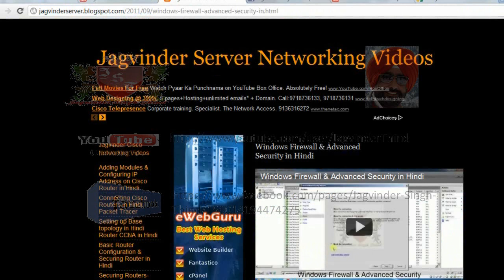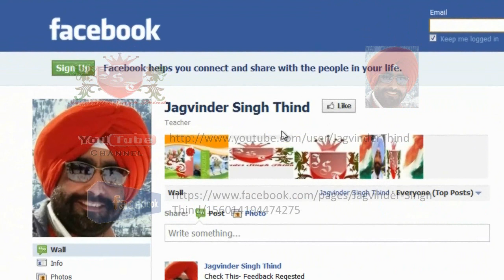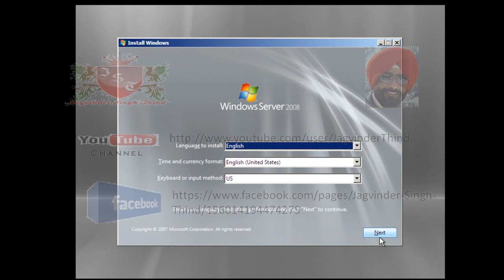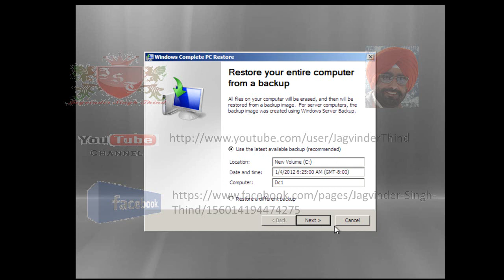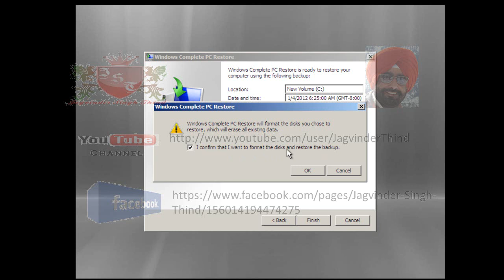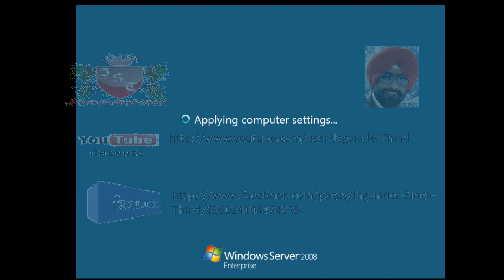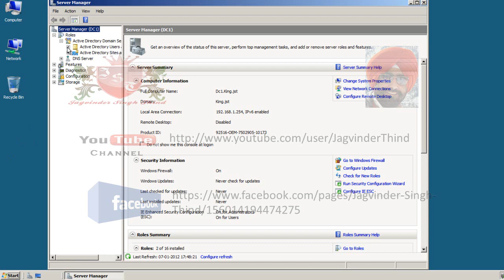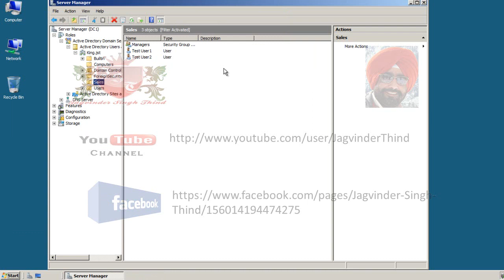✅ How to Recover From Server Failure in Windows Server 2008 in Hindi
Windows Server Disaster Recovery Video in Hindi Jagvinder Thind shows How to Recover From Server Failure in Windows Server 2008 in Hindi. Server 2008 backup and restore in Server 2008 tutorial in hindi. Series Start from Backup of Server, Covers Recovery of Files and Folders, Authoritative and Non-Authoritative Restore and also Disaster Recovery - Bare metal and System state Recovery.